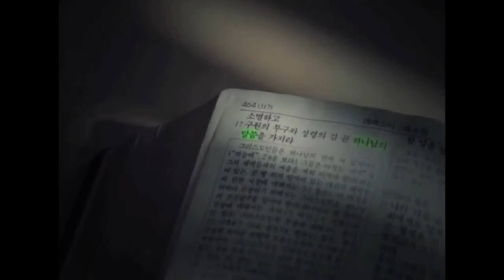주님세운교회 박성규 목사 주일설교_20161016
* 2016년 10월 16일 설교 말씀
- 설교: 박성규 담임목사님
- 기적을 일으키는 이름 (렘 33:2~3, 마 6:9)
- 주일예배: 1부 - 오전 8시, 2부 - 오전 11시, 3부(한어청년부) - 오후 1:30

2911 Lomita Blvd. Torrance., CA 90505, USA